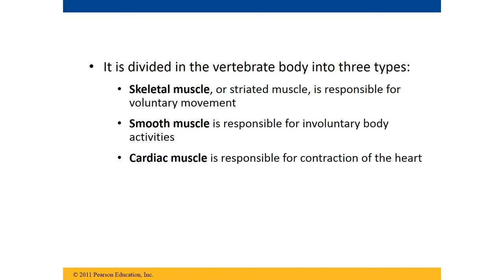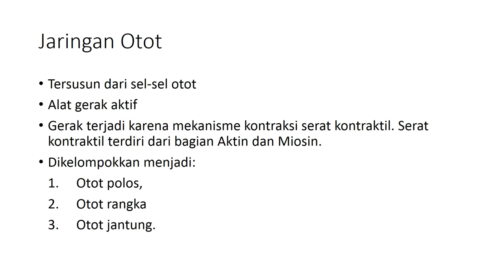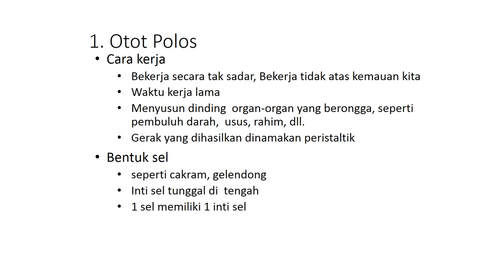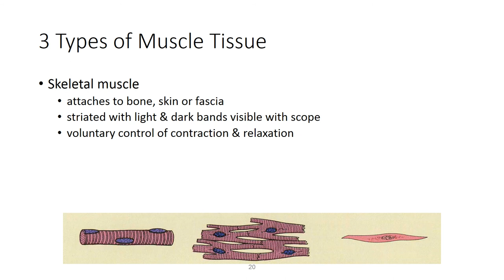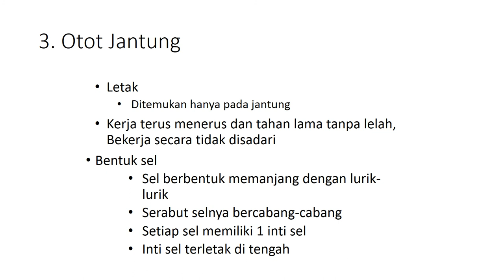Jaringan Otot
Media Pembelajaran Jaringan Hewan